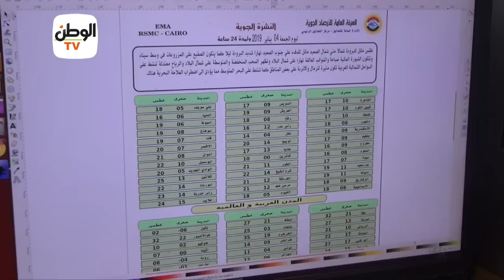الجو عامل إيه.. استمرار انخفاض درجات الحرارة وسقوط أمطار هذا الأسبوع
جريدة الوطن
جريدة يومية مستقلة